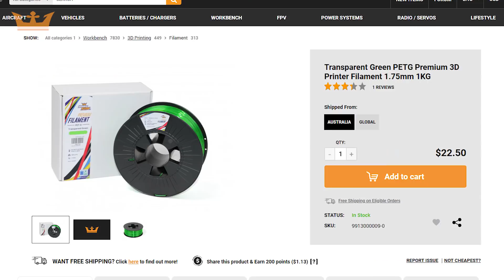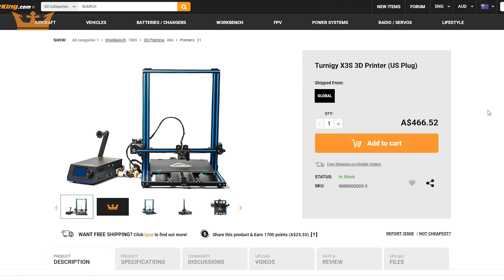ON SALE: Turnigy X3S and X5S 3D Printers - HobbyKing Super Daily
On Sale: large capacity printer at competitive prices!

The Turnigy X3S 3D Printer features a large heatbed that perfect for creating 3D printing projects, spare parts, sculptures, and design. The large print area of the Turnigy X3S Printer makes it ideal for large long prints such as sculptures and household items, the removable FR4 print bed covered with PEI sheet makes removing your finished model super easy.

The X3S prints PLA, ABS, and PETG perfectly and can also be used for printing TPU at slow speeds.

Print extraordinary creations with the Turnigy X5S 3D Printer. The significant advantage of the Turnigy X5S Printer is that it keeps the gantry light by moving the motors to the frame, ensuring less backlash and overrun. This means that the head can accelerate quickly and change direction fast with much less effect on the print than traditional methods. Perfect for PLA printing, you can create spare parts, sculptures, artworks, and more with this powerful printer.

Control the machine with the handy console box that houses a high-quality LCD screen and control knob. The simple, effective layout ensures the printer is easy to use and set up on a workbench or at the office. Featuring v-slot aluminum extrusions, all-metal frame, and pulley bearings for all 3 axes, this is a sturdy 3D printer for the home or office for those who want to print big but not spend big.

Founded in 2005, HobbyKing is an international developer, distributor, and marketer of
affordable radio control (R/C) products for various sectors ranging from aircraft, vehicles,
power systems, lifestyle, and radio/servos. Built on three key pillars, passion, value, and
service, the company brings in the latest products at the best possible price while maintaining
quality, performance, and service.